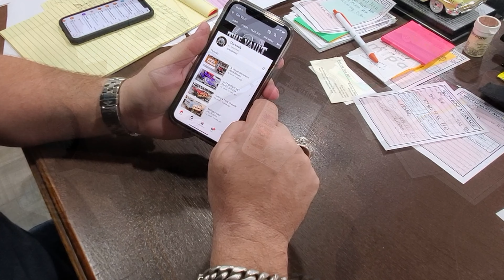RARE - Woodhouse Viper #9 | ACR TA Viper and Other Amazing Cars SOLD At The Vault in Jackson, MS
#9 of 10 Dodge Viper ACR TA from Woodhouse Dodge lead this amazing pack of cars sold. It's always bitter sweet watching these amazing rides leave, but that just means more great cars are on the way.